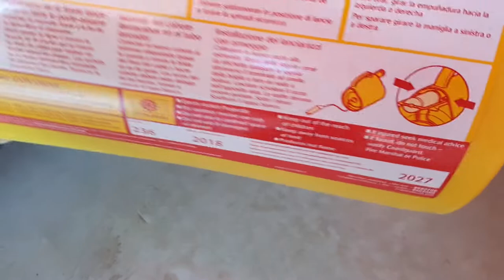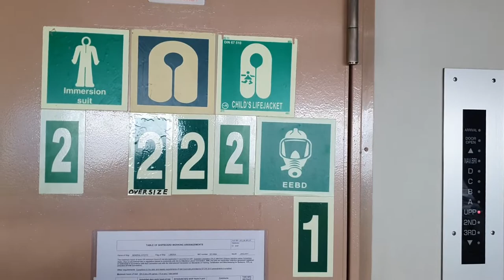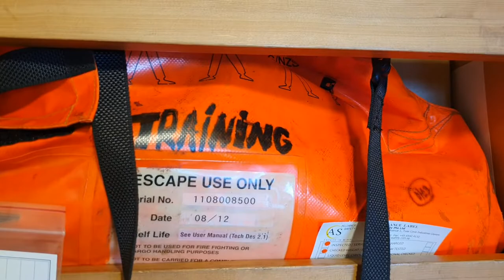Что хранится на мостике? LSA FFE on the bridge